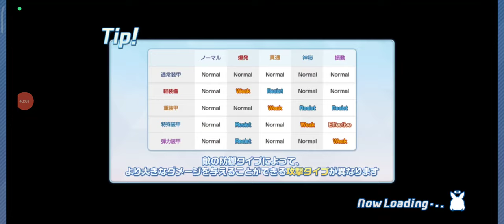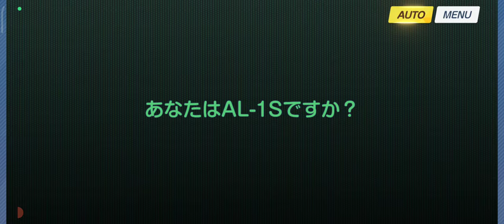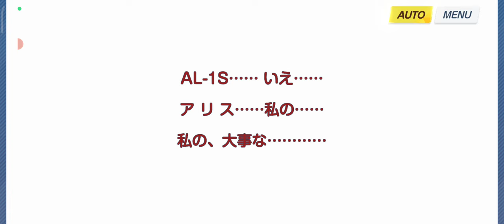【ブルーアーカイブ】メインストーリーVol.2「時計じかけの花のパヴァーヌ」編 第1章「レトロチック・ロマン」後編【11】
ユズやモモイ＆ミドリにアリスが加入したゲーム開発部の物語
ゲーム開発部の廃部を阻止するために、C＆Cやユウカらと対決

【10】メインストーリーVol.2「時計じかけの花のパヴァーヌ」編 第1章「レトロチック・ロマン」前編：
【12】イベント「0068 オペラより愛をこめて！」 ドレス姿の便利屋68が主役！